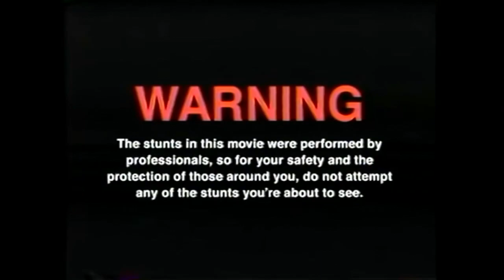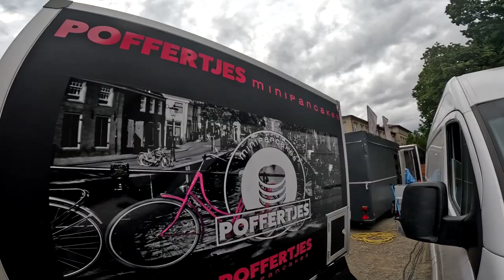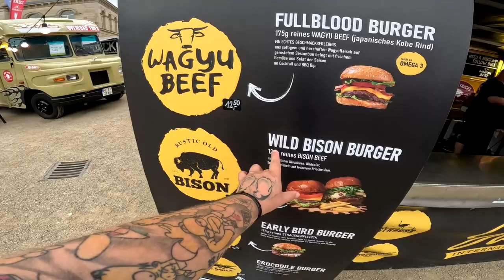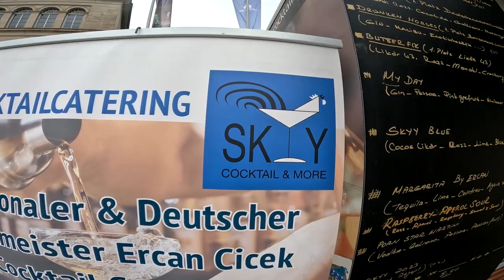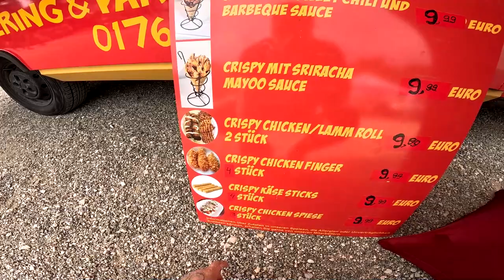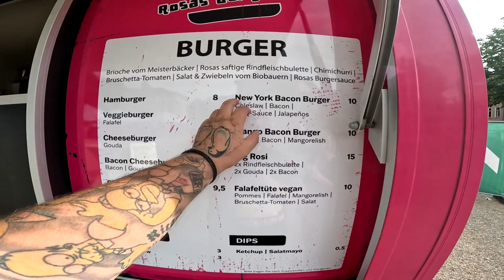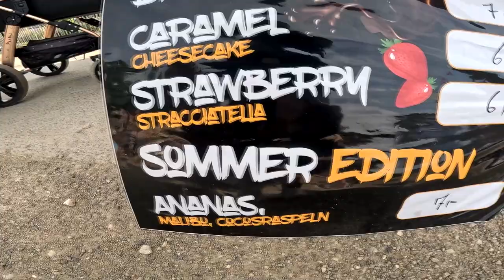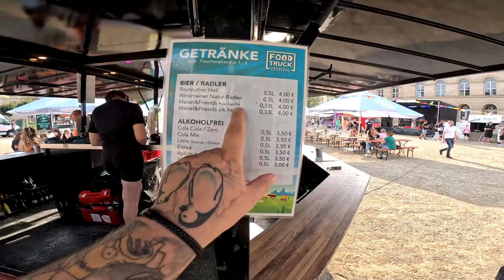FOODTRUCK FESTIVAL 2023 !!! | [COBURG VLOG]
GUMMA !!!